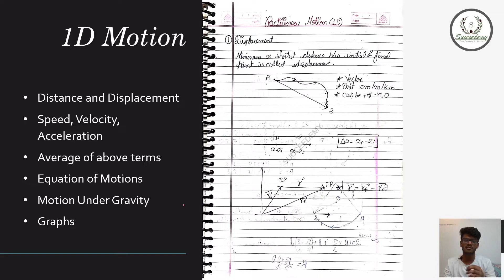Rectilinear Motion | Hand Written Notes | Succeedemy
Books For Question Practice
Succeedemy Module - Search on Telegram group
Cengage (JEE)
Cengage (NEET) -

Kinematics is a subfield of physics, developed in classical mechanics, that describes the motion of points, bodies (objects), and systems of bodies (groups of objects) without considering the forces that cause them to move. Kinematics, as a field of study, is often referred to as the "geometry of motion" and is occasionally seen as a branch of mathematics. A kinematics problem begins by describing the geometry of the system and declaring the initial conditions of any known values of position, velocity, and/or acceleration of points within the system. Then, using arguments from geometry, the position, velocity, and acceleration of any unknown parts of the system can be determined. The study of how forces act on bodies falls within kinetics, not kinematics. For further details, see analytical dynamics.
Kinematics is used in astrophysics to describe the motion of celestial bodies and collections of such bodies. In mechanical engineering, robotics, and biomechanics kinematics is used to describe the motion of systems composed of joined parts (multi-link systems) such as an engine, a robotic arm, or the human skeleton.
Geometric transformations, also called rigid transformations, are used to describe the movement of components in a mechanical system, simplifying the derivation of the equations of motion. They are also central to dynamic analysis.
Kinematic analysis is the process of measuring the kinematic quantities used to describe motion. In engineering, for instance, the kinematic analysis may be used to find the range of movement for a given mechanism and work in reverse, using kinematic synthesis to design a mechanism for a desired range of motion. In addition, kinematics applies algebraic geometry to the study of the mechanical advantage of a mechanical system or mechanism.

1 The frame of reference, Motion in a straight line; Position-time graph, speed, and velocity. Uniform and non-uniform motion, average speed, and instantaneous velocity. Uniformly accelerated motion, velocity-time, and position-time graphs, for uniformly accelerated motion (graphical treatment).

2 Elementary concepts of differentiation and integration for describing motion. Scalar and vector quantities: Position and displacement vectors, general vectors, general vectors and notation, equality of vectors, multiplication of vectors by a real number; addition and subtraction of vectors. Relative velocity.

3 Unit vectors. Resolution of a vector in plane-rectangular components.

4 Scalar and Vector products of Vectors. Motion in a plane. Cases of uniform velocity and uniform acceleration- projectile motion. Uniform circular motion.

The frame of reference, motion in a straight line, Position- time graph, speed and velocity; Uniform and non-uniform motion, average speed and instantaneous velocity, uniformly accelerated motion, velocity-time, position-time graph, relations for uniformly accelerated motion, Scalars and Vectors, Vector. Addition and subtraction, zero vector, scalar and vector products, Unit Vector, Resolution of a Vector. Relative Velocity, Motion in a plane, Projectile Motion, Uniform Circular Motion.